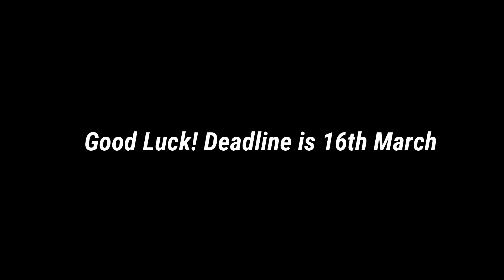Editing Contest!!(Read Description)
DeadLine:
16th March

Prizes:
3rd Position: Shoutout